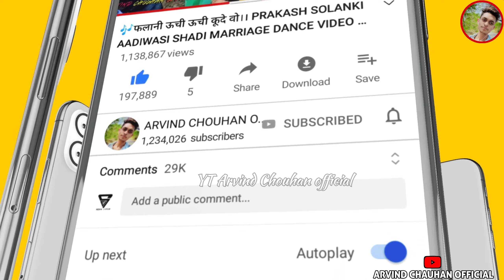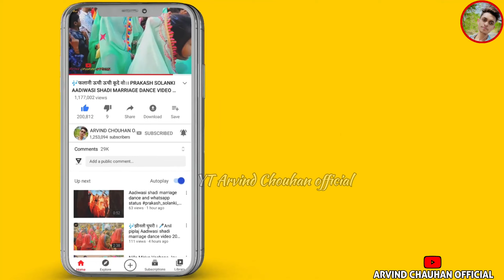2024 कवड़ा का भगोरिया हाट बाजार|| Kawada ka Bhagoriya||Aadiwasi Bhagoriya mela video 2024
2024 कवड़ा का भगोरिया हाट बाजार|| Kawada ka Bhagoriya||Aadiwasi Bhagoriya mela video 2024
वालपुर का सुपर भगोरिया हाट|| Walpur ka super Bhagoriya mela video 2024
डही का भगोरिया हाट बाजार आदिवासी भगोरिया मेला।Dahi Bhagoriya mela|Aadiwadi Bhagoriya mela video 2024
डही का भगोरिया हाट मेला 2024 || Dahi Ka Bhagoriya Hat Mela Aadiwasi Bhagoriya mela video 2024 part 1
dahi ka Bhagoriya mela video 2024
bhagoria festival,
अलीराजपुर का भगोरिया मेला,
अलीराजपुर का भगोरिया का वीडियो,
अलीराजपुर भगोरिया मेला,
2024 ka bhangariya,
2024 ka bhagoria,
2024 ka bhagoriya,
2024 ka bhagoriya ka video,
2024 का भगोरिया ,
2024 का भगोरिया का वीडियो,
mukesh patel mla,
मुकेश पटेल विधायक,
mukesh patel vidhayak alirajpur,
mukesh patel vidhayak,